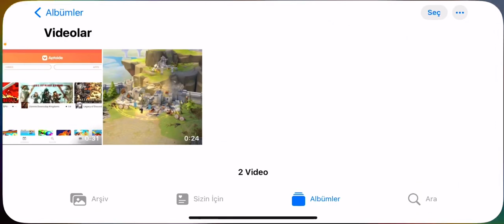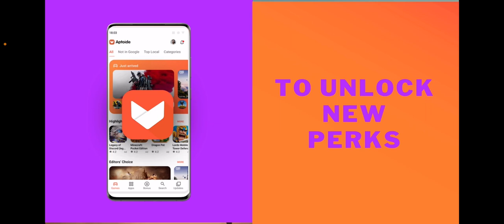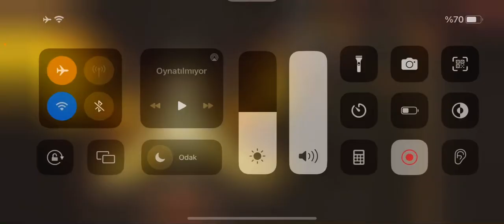DRAGON STORM FANTASY GÜNLÜK GÖREVLER VE YIL SONU AVANTAJLARI APTOİDE KAMPANYALARI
Arkadaşlar merhaba

Neptün setlerim hesabına önemi

⭐️Aptoide en iyi kampanyalarıyla aranızdayım

⭐️Aptoide’den DRAGON STORM FANTASY’ yi buradan indirin

Promosyon kodunuz : ⭐️MUSTAFA 5⭐️

Hepinize bol keyifli oyunlar dilerim :)

Hello friends.!!

Importance of Neptune sets on account

⭐️Aptoide I am with you with the best campaigns

⭐️Download DRAGON STORM FANTASY from Aptoide here

Download AppCoins Wallet to get your discount

I wish you all a lot of fun games :)